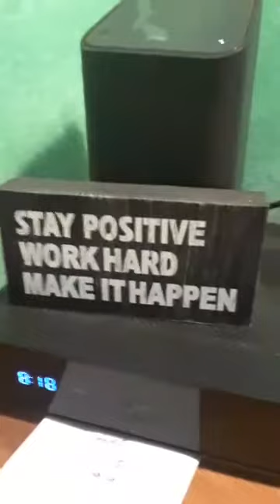woooooooo!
Douglas Dunagan -Teter, inspirational and motivational speaker. join me on my journey  through life as i show you  how to manage stress, depression, anger and all that life has to through at me. Douglas Joseph Dunagan -Teter, inspirational and motivational speaker. join me on my journey  through life as i show you  how to manage stress, depression, anger and all that life has to through at me.